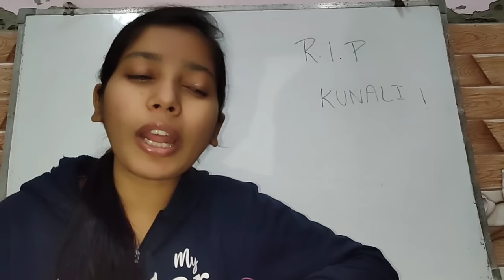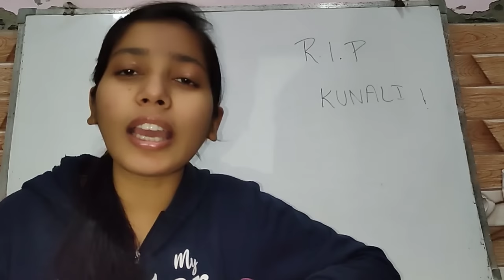Sourav Joshi's Brother - Kunali is No More 😭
in this video we have discussed about sourav joshi vlogs aka sourav joshi brother - kunali joshi

sourav joshi vlogs brother - kunali is no more 😭